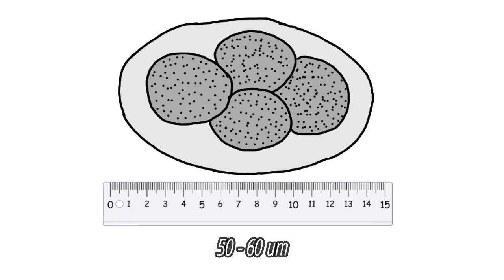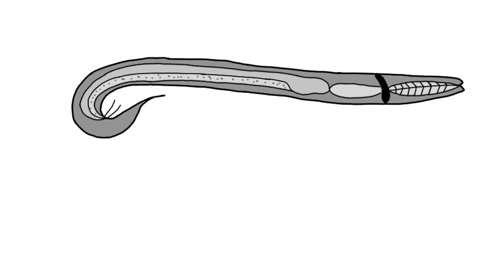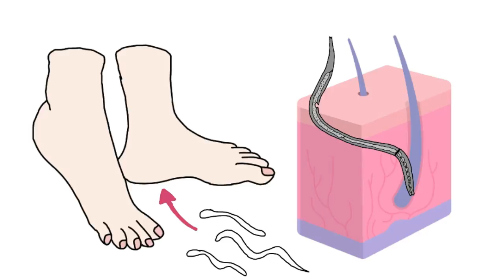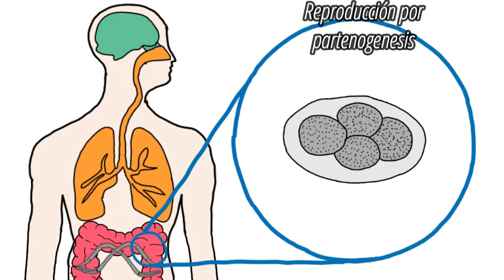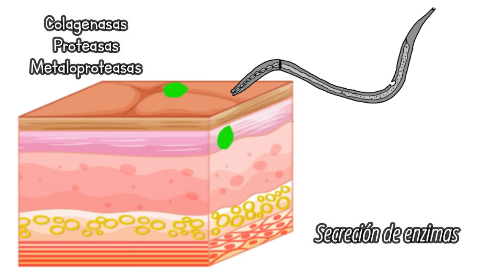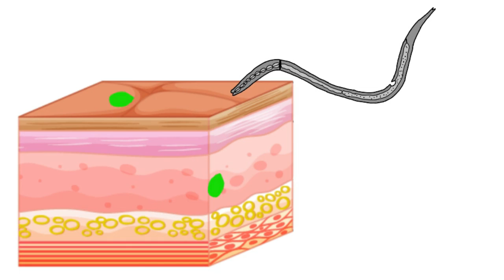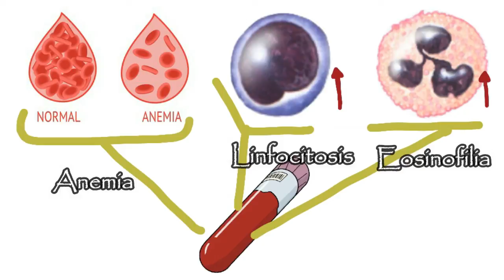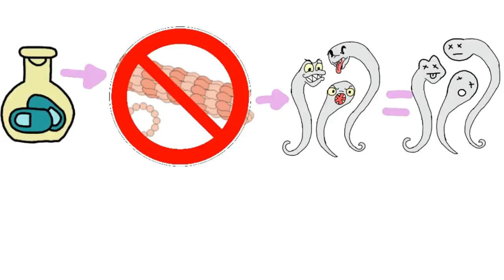ESTRONGILOIDES 24|| ESTRONGILOIDIASIS || NEMATODOS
Este parásito es un gusano que infecta el tracto gastrointestinal.